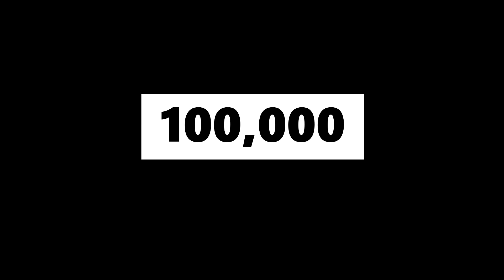100,000 TNT EXPLOSION IN MINECRAFT (worlds biggest)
In this video, we're going to be playing 1 VS 100,000 TNT EXPLOSION MINECRAFT. If you're familiar with the game, then this should be a fun way to spend a few minutes!

If you're not familiar with the game, be sure to check it out! Minecraft is a hugely popular game that's easy to get into and even easier to play. In this game, you use TNT to build things and try to survive as long as possible. This 1 VS 100,000 TNT EXPLOSION MINECRAFT is a fun way to get started with the game and see how you measure up against other players!